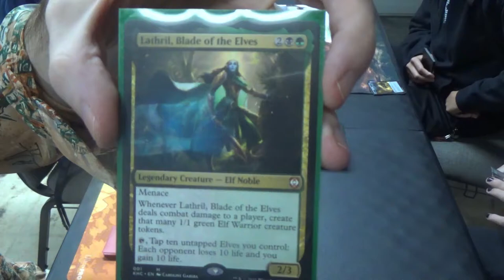EDH MtG — Tetsuko vs. Tasigur vs. Prosper vs. Lathril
Tetsuko Umezawa, Fugitive
vs.
Tasigur, the Golden Fang
vs.
Prosper, Tome-Bound
vs.
Lathril, Blade of the Elves

To see my first game with Tetsuko Umezawa, Fugitive, along with a host of other commanders, please watch my EDH MtG playlist here:

Thanks to our patrons:
LinkXNess
Mason Smith
Spidizzler